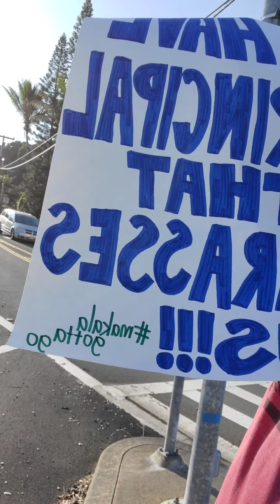Ke Kula 'o 'Ehunuikaimalino 03/22/21 6